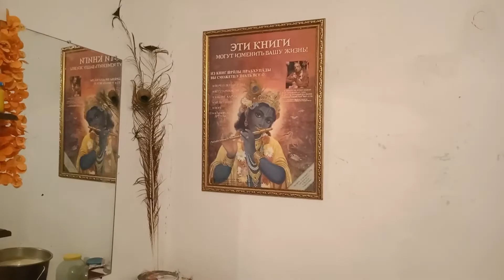🕵️ПРОДОЛЖАЕМ ИСКАТЬ!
Кришну 😏

Реквизиты для поддержки ахимса фермы.

Карта СберБанка
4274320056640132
Ирина Николаевна

Карта ПриватБанка
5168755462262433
VASILEV DMITRII

Карта МоноБанка
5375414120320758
VASILEV DMITRII

Карта РайффайзенБанка
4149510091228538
VASILEV DMITRII

Для тех у кого есть интернет кошельки у нас есть на выбор:
 • яндекс кошелёк:
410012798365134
 • webmoney кошелёк:
R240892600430 rur Z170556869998 usd E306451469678 eur

СПАСИБО ВАМ БОЛЬШОЕ, ДОРОГИЕ ДОБРОЖЕЛАТЕЛИ!